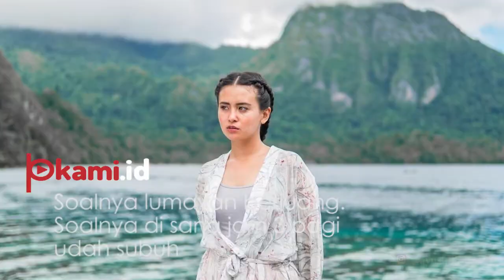Cerita Ayushita Puasa 18 Jam di Italia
Aktris peran sekaligus penyanyi Ayushita berbagi cerita soal harus  berpuasa selama 18 jam di Italia. Ayushita tengah menjalani proses syuting film The Gift.